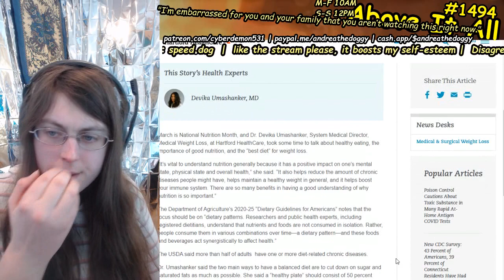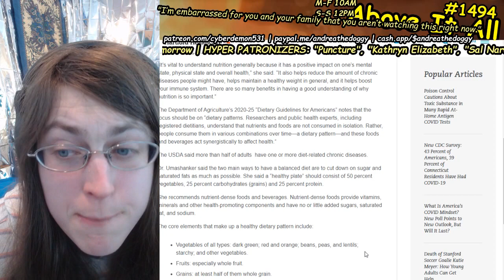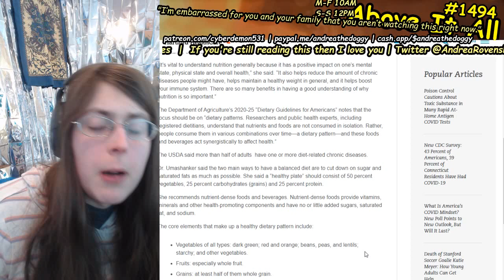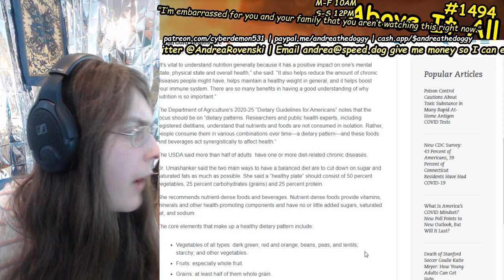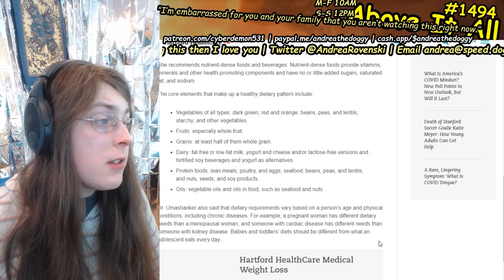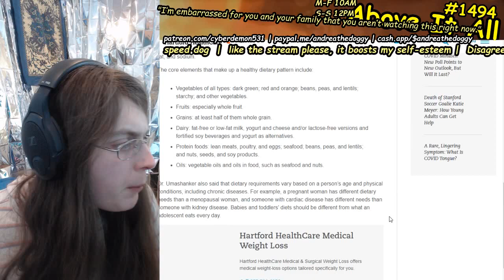Nutrition Expert Gives 6 Big Tips For Healthy Eating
Send me money to help me eat tomorrow!